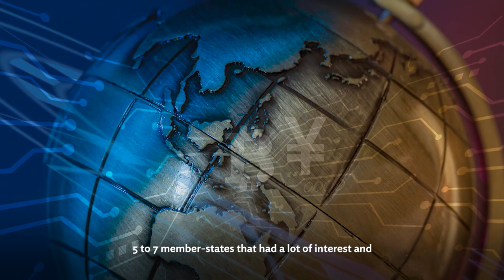Countering Trade-based Money Laundering through Better Reporting of Suspicious Transactions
Antoine Karam from UNODC talks about its goAML project that is improving the quality of reporting suspicious transactions to counter trade-based money laundering. He shares his experience of working with ADB on a project to improve such reporting.

Chapters:
0:05 - What is UNODC’s goAML program and why partner with ADB?
1:20 - Why is TBML unique and so hard to combat?
1:43 - How successful has the collaboration with ADB been?